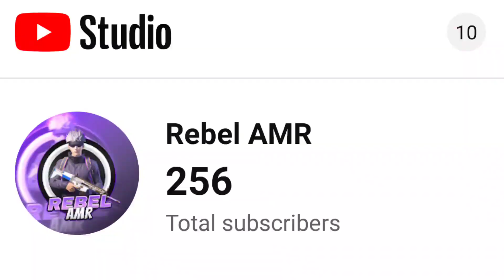Sharp Aquos R2 Unbelievable Performance 😍 | Livik Intense Gameplay ⚡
Device: Sharp Aquos R2
RAM: 4 Gb
ROM: 64 Gb
Chipset: Snapdragon 845
GPU: Adreno 630
Android Version: 10

Screen recorder: Kimcy929

Sharp Aquos R2 . .Unboxing
Sharp Aquos R2 . pubg mobile live fps meter test

DISLAIMER •
This channel does not promote any type illegal, offensive and violence content...